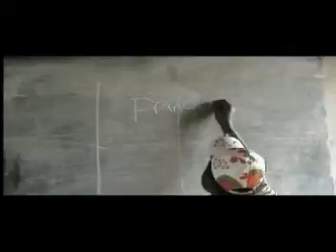VALS DAY 2 Milk Man Movie 2010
Milk Man Movies 2010 a proudly Cameroonian